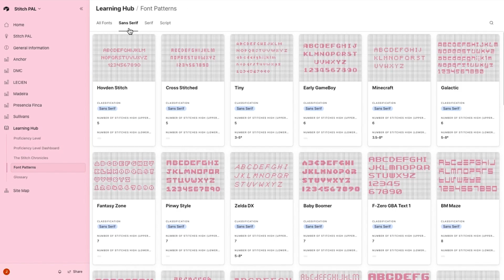How do I view additional information about a Font Pattern?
Click on a font pattern. A side window appears. Here you can view information such as; the number of stitches high for uppercase, the range number of stitches high for lowercase, the font classification, any font notes, the accreditation, and links to any proficiency level lessons.